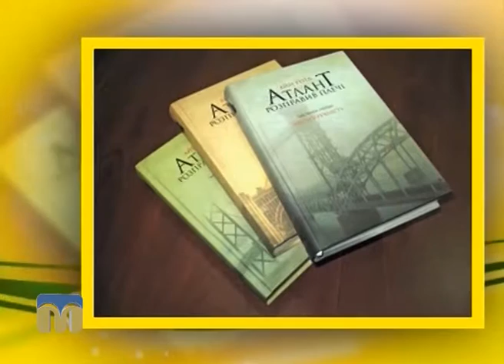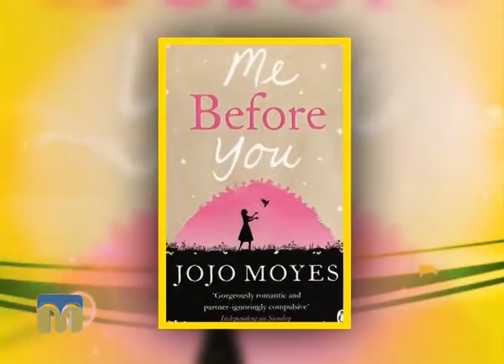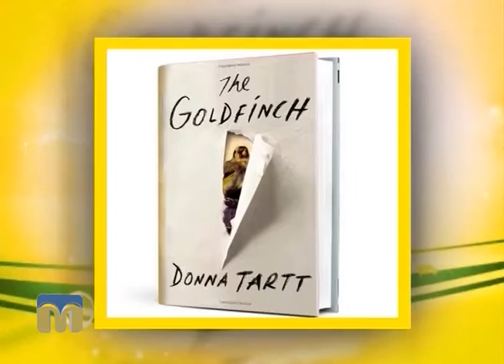Читайте світові бестселери українською мовою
ТОП-5 книг у програмі “Новий день”.